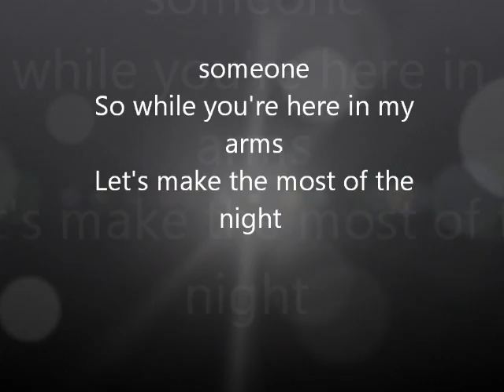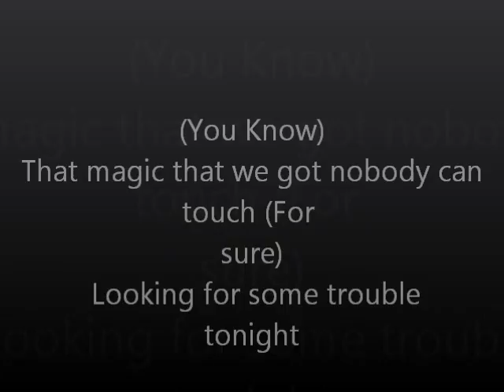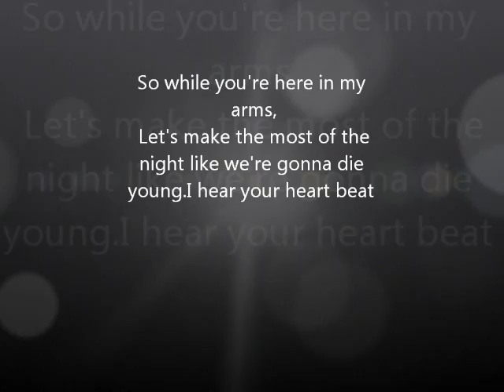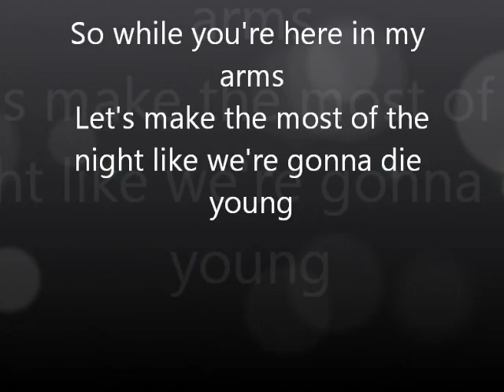Ke$ha - Die Young Lyrics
Lyrics:

I hear your heart beat to the beat of the drums
 Oh what a shame that you came here with someone
 So while you're here in my arms
 Let's make the most of the night like we're gonna die young

[Beat break]

Young hearts, out our minds
 Runnin like we outta time
 Wild childs, lookin' good
 Livin hard just like we should
 Don't care whose watching when we tearing it up (You Know)
 That magic that we got nobody can touch (For sure)

Looking for some trouble tonight
 Take my hand, I'll show you the wild, side
 Like it's the last night of our lives
 We'll keep dancing till we die

[Beat break]

Young hunks, taking shots
 Stripping down to dirty socks
 Music up, gettin' hot
 Kiss me, give me all you've got
 It's pretty obvious that you've got a crush (you know)
 That magic in your pants, it's making me blush (for sure)